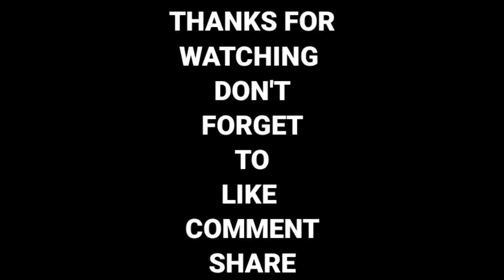REDDY IKKADASOODU RINGTONE | ARAVINDHA SAMETHA MOVIE RINGTONES DOWNLOAD | REDDY IKKADA SOODU FT NTR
DOWNLOAD ARAVINDHA SAMETHA WALLPAPERS 4K ULTRA HD FOR FREE
FOR DOWNLOAD PRESS ON IMAGE FOR 2 TO 3 SECONDS THEN U WILL GET ALL OPTIONS THEN CLICK  ON DOWNLOAD U R WALLPAPER WILL DOWNLOAD QUICKLY

U ALL NEED IS ONLY ONE CHANNEL AND THAT IS THIS U R ARE AT RIGHT PLACE ALL INDIA TOP BGMS AND RINGTONES WILL ARRIVE HERE ONLY ONE THING U TO DO IS JUST SUBSCRIBE HIT BELL ICON TO THIS CHANNEL FOR NEW UPDATES STAY SAFE TAKE CARE ENJOY U R LIFE